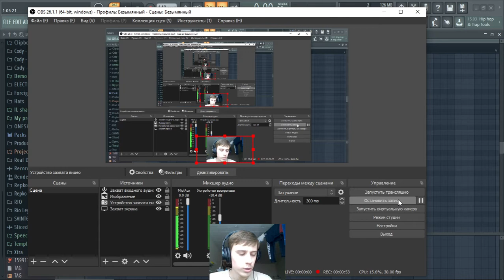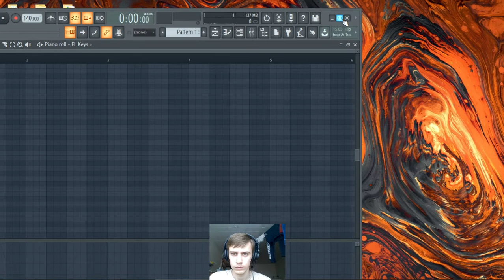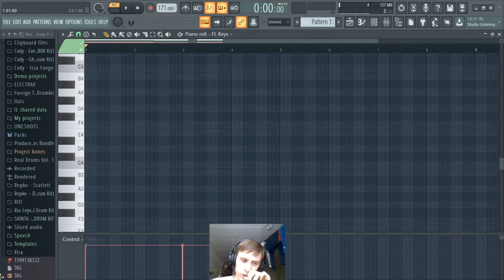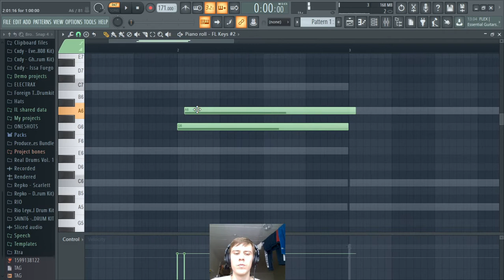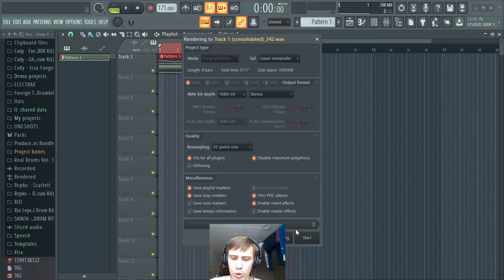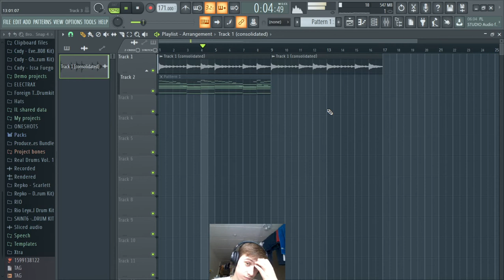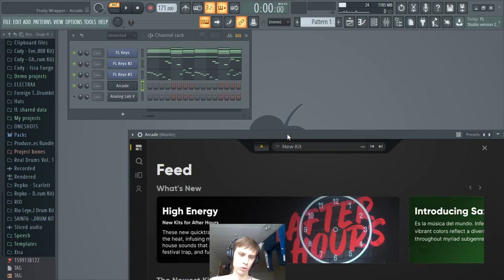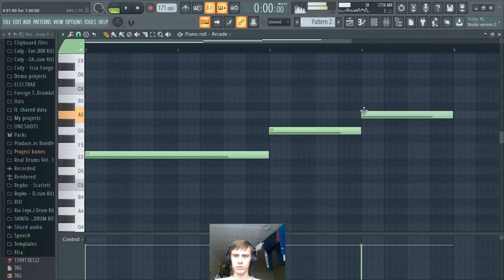КАК ПИСАТЬ МЕЛОДИЮ LIL DURK X LIL TJAY? EASY